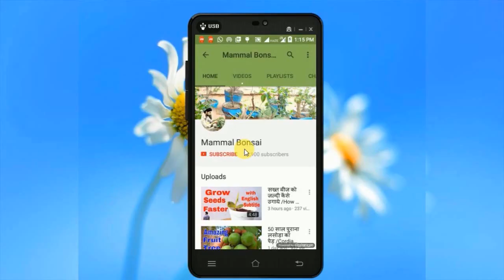आपके सवाल , मेरे जवाब /Query - Answer Session Of the Day -15 Feb 2018/Mammal Bonsai